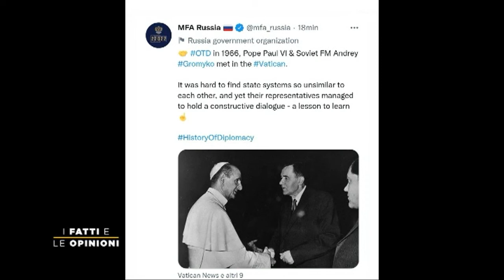I Fatti e Le Opinioni - Guerra, quali scenari?